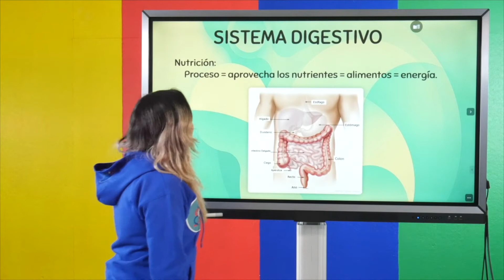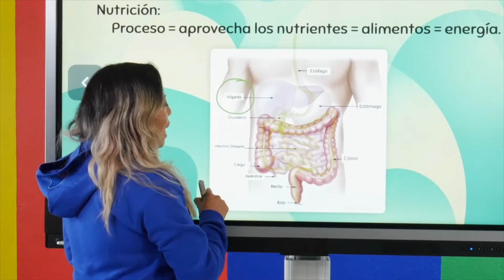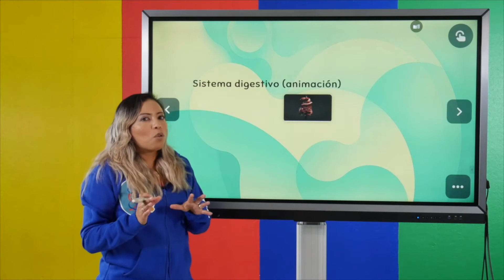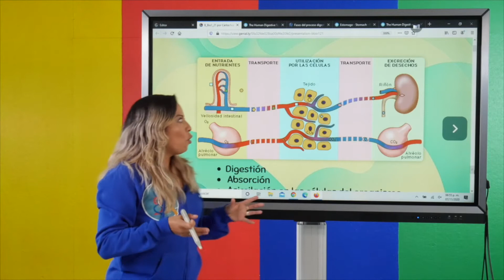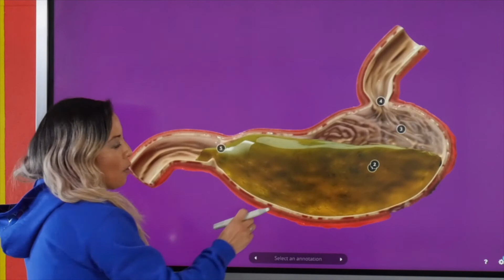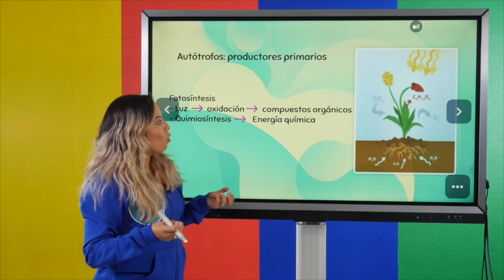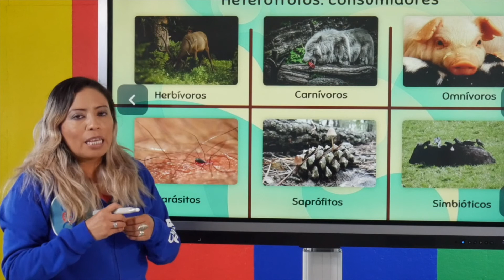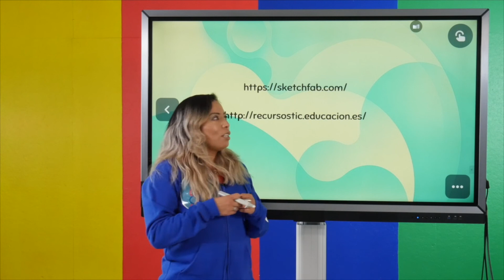¿Qué tipos de nutrición o metabolismo existen entre los organismos de la Tierra?